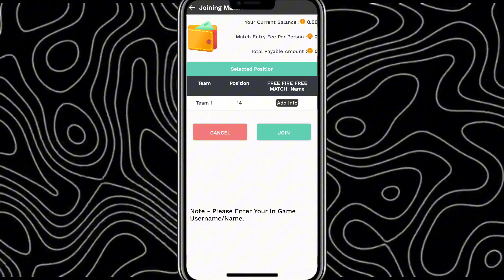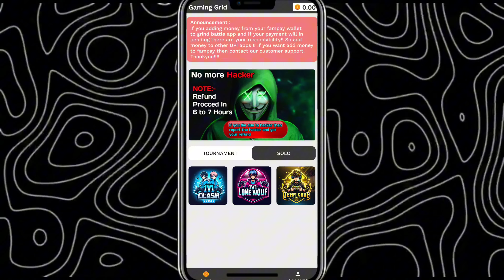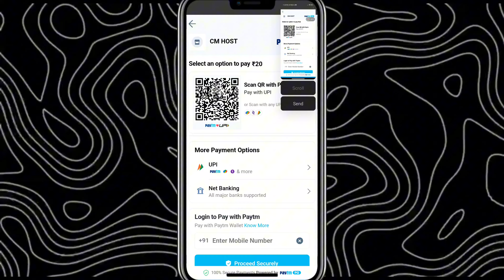Free Fire New Tournament App 🤑 | 1v1 Lone wolf 🔥 Tournament Challenge 🤯 | Entry 50₹ - 85₹ Earn 🤑🔥📈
best esports tournament app for free fire,
best tournament app for free fire free,
best tournament app for ff,
gaming tournament earning app,
best tournament app for free fire in bd,
best tournament app for free fire in play store,
best tournament app for free fire in 2024,
best tournament app for free fire max 2024,
best new tournament app for free fire,
best tournament app of free fire,
ff best tournament app,
qeeda free fire tournament,
best squad tournament app for free fire,
solo tournament tips and tricks free fire khiladi adda,
how to play free fire tournament in khiladi adda app,
how to join khiladi adda free fire tournament duo,
duo tournament free fire khiladi adda,
khiladi adda free fire tournament full,
how to join khiladi adda free fire tournament first,
free fire solo tournament gameplay khiladi adda,
khiladi adda free fire tournament how to play,
khiladi adda free fire tournament how to join,
how to join khiladi adda free fire tournament squad,
how to join khiladi adda free fire tournament solo,
how to download khiladi adda free fire tournament,
how to join khiladi adda free fire tournament,
how to play free fire max tournament in khiladi,
khiladi adda free fire tournament squad,